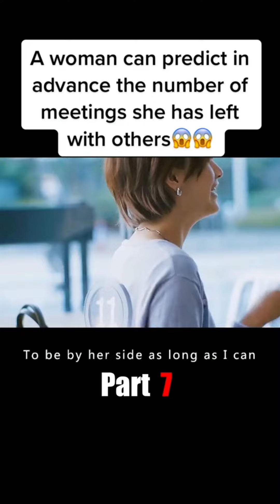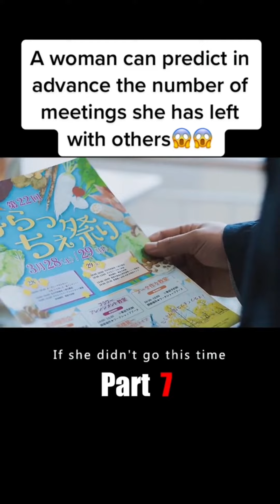A woman can predict in advance the number of meetings she has left with others😱😱